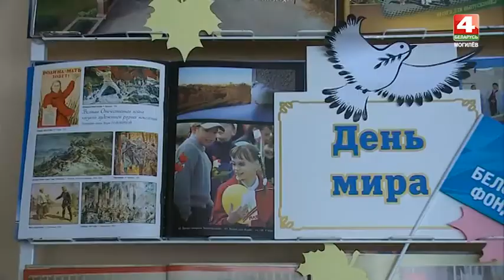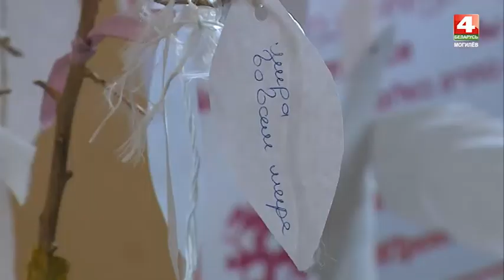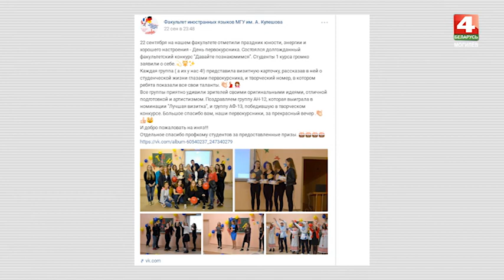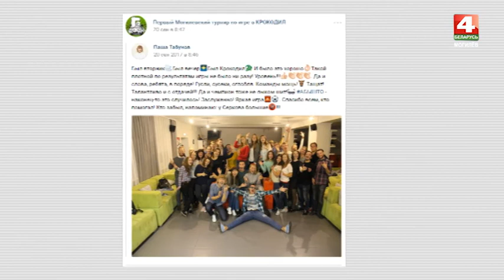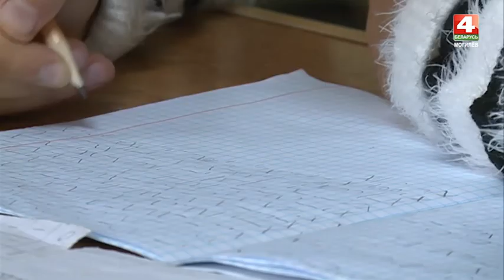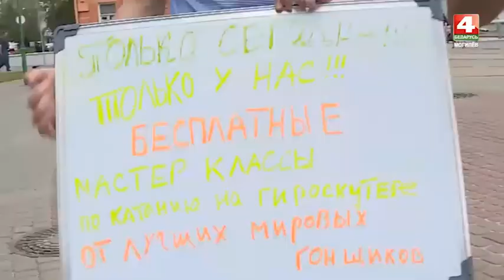Альма-матер 27. 09. 2017